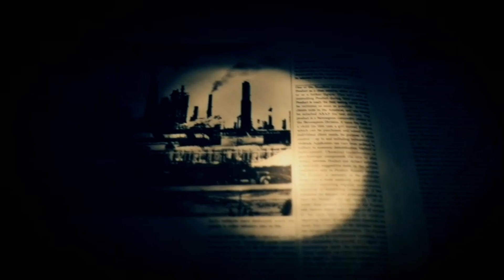Resident Evil 7 | Ending! Can't Wait For the Dlc!